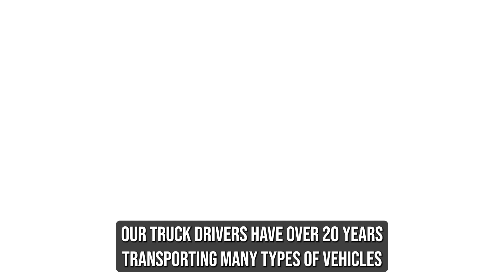Car Shipping In Margret | AL Vehicle Shipping | Margret Car Transport Services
Car shipping is a process of transporting a vehicle from one location to another location by utilizing various modes of transportation; such as trucks, ships or trains. A1 Auto Transport is a worldwide auto transport company that provides reliable and affordable transportation services for vehicles. If you require the transportation of your car to Margret AL, A1 Auto Transport has got you covered.

There are several reasons individuals need to transport their cars to a new location. It could be that they are relocating to Margret and desires to have their car with them, or they purchased a car in another state and require it shipped to Margret. Regardless of the reason, car shipping is essential and hiring a reliable company like A1 Auto Transport is an excellent option.

A1 Auto Transport provides different types of auto transport services to meet the needs of clients. Such services include open carrier shipping and enclosed carrier shipping. Open carrier shipping is the most commonly used method of car shipping. It is a mode of transportation where cars are transported on an open carrier trailer. Enclosed carrier shipping is used for high-end cars with a higher value. It entails transporting cars on an enclosed carrier trailer to enhance security and prevent possible damage.

A1 Auto Transport offers door-to-door car shipping services, which means that the vehicle is picked up from the location you specify, and the goods are transported directly to your desired location in Margret. Car owners can also select the terminal-to-terminal shipping option, whereby the car is shipped to a terminal close to their location, and then they can pick it up from there.

In conclusion, for anyone considering car shipping services, A1 Auto Transport offers a reliable, reputable, and affordable option. The company offers various services tailored to meet your specific needs, and they will ensure that your car gets to Margret safely and on time. Contact A1 Auto Transport for a quote and let them handle your auto transportation needs.